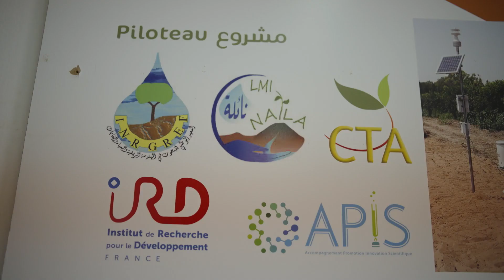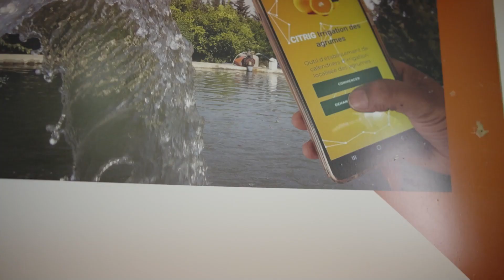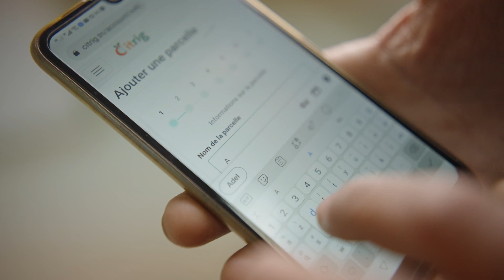PILOTEAU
Le projet PILOTEAU vise au développement d’un outil d’aide à la décision d’irrigation des vergers d’agrumes. Il s’agit ainsi de développer une application, CITRIG, basée sur des programmes agrométéréologique, en vue de générer des calendriers d’arrosage simplifiés et adaptés au contexte des exploitations agricoles.
PILOTEAU est un projet soutenu par le Service de coopération et d'action culturelle de l’Ambassade de France et l’Institut de recherche pour le développement dans le cadre du programme APIS, en coopération avec l’Institut national de la recherche en génie rural, eaux et forêts (INRGREF) et le Centre technique des agrumes de Beni Khalled (CTA).